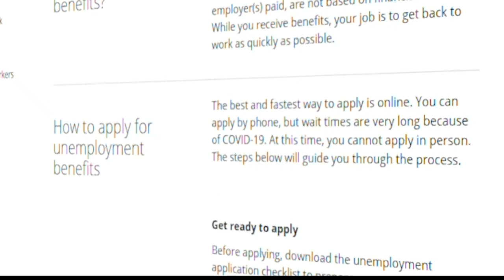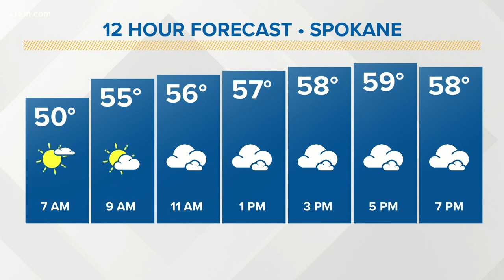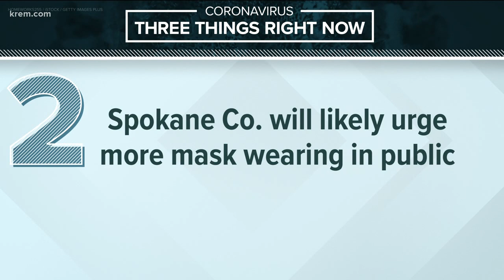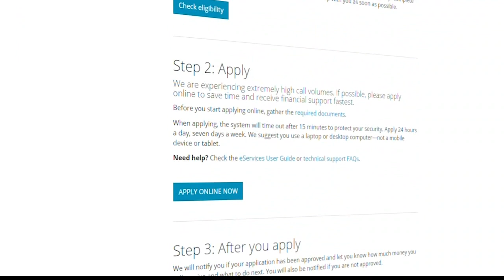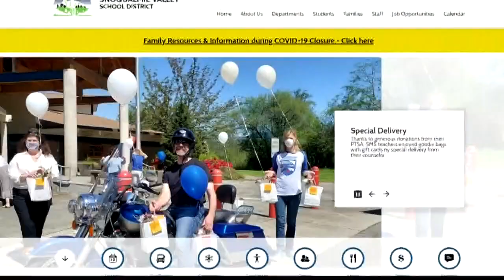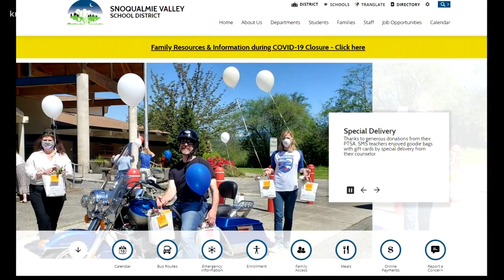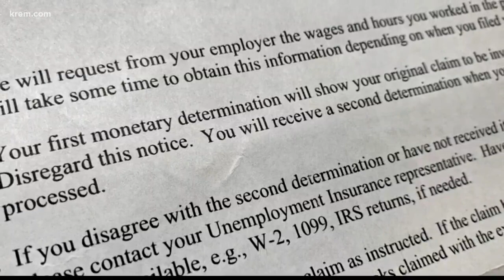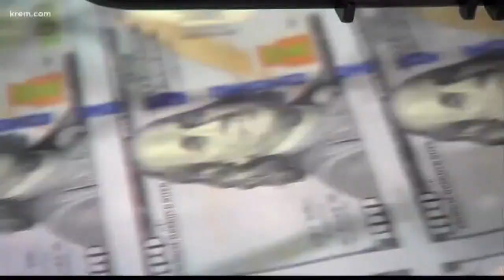Up with KREM 6:30 a.m., May 14, 2020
Watch Up with KREM for Thursday, May 14, 2020.